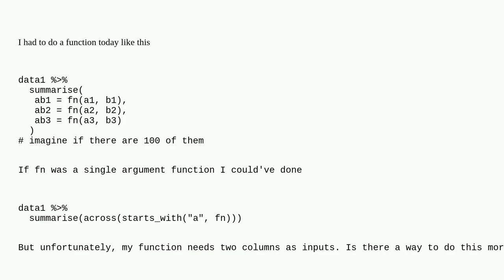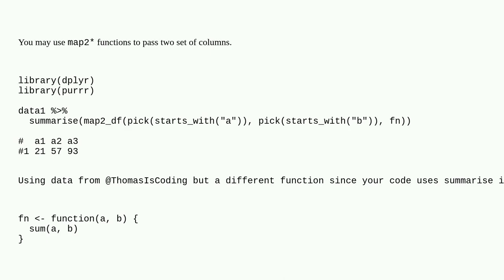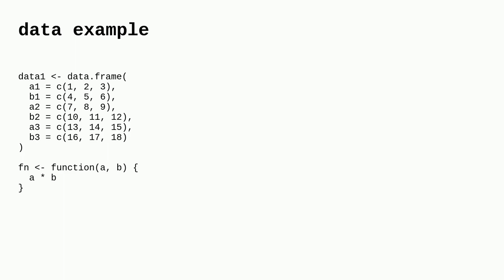Is there a multiple column as input version of dplyr's across?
A special thanks goes out to the community

  dplyr r